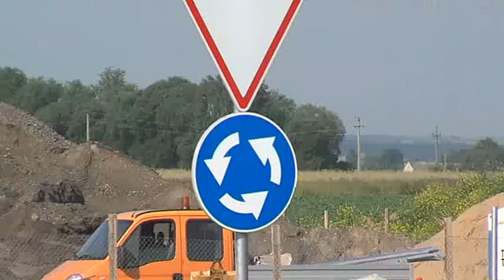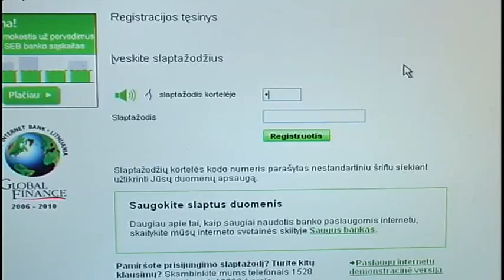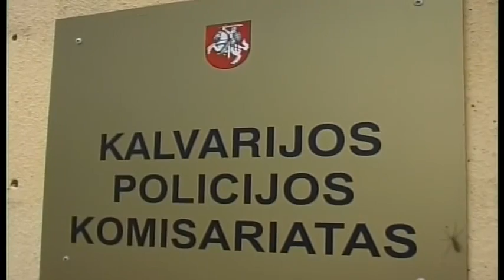2013-07-05 Marijampolės TV žinios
- Regiono keliuose diegiamos eismo saugumo priemonės. Viena didžiausių -- žiedinė sankryža kelyje Marijampolė -- Kalvarija jau baigiama įrengti.
- Visiškai girtas užsienietis pareigūnus bandė papirkti šimtu eurų.
- "Sūduva" savo aikštėje nepalaužė Makedonijos komandos ir susikomplikavo savo padėtį.